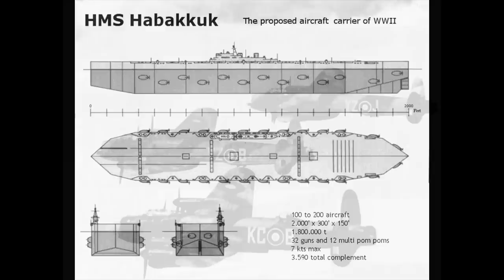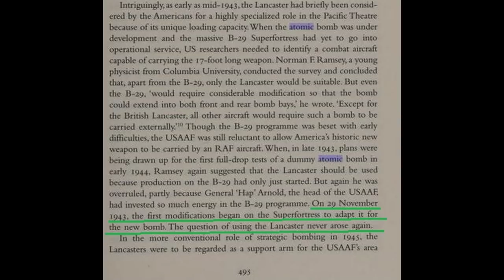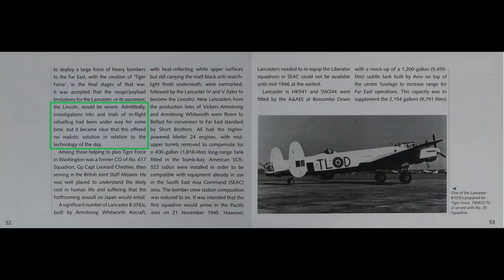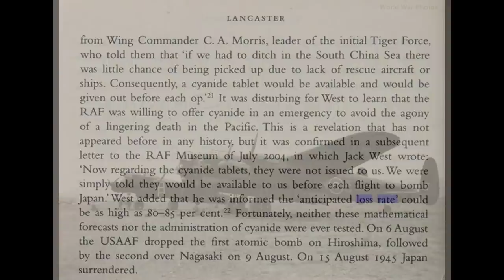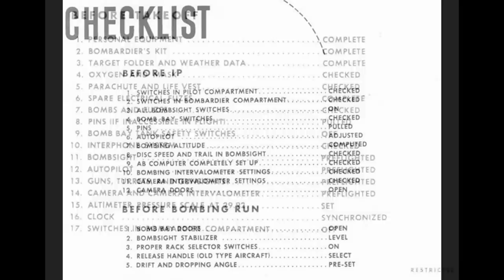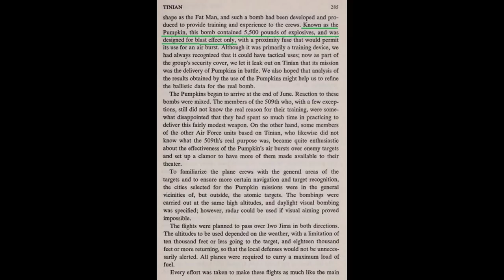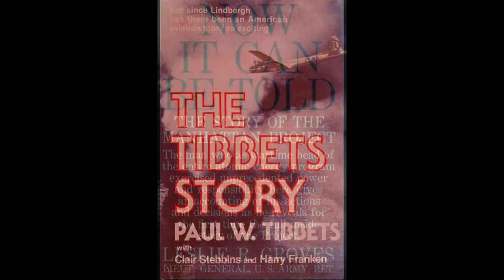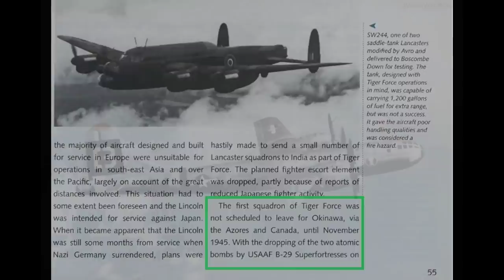The Lancaster and Atomic Bombs, My Response to Mark Felton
Could the Lancaster have flown the Atomic bombing missions from Tinian as claimed by Mark Felton Productions? Is there any evidence for a secret squadron of Black Lancasters that had specially trained crews to fly these missions? Let's look into these big claims and see if they hold up.